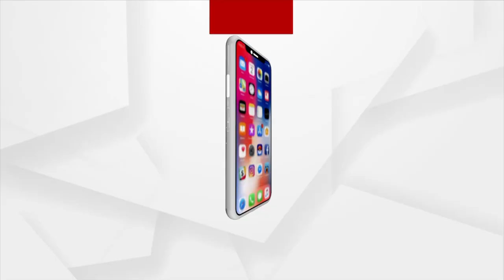କଟକ ଏସସିବି ମେଡିକାଲରୁ ତିନି ଦଲାଲ ଗିରଫ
ଏସସିବି ମେଡିକାଲ କାଜୁଆଲଟିରୁ ରୋଗୀକୁ ଘରୋଇ ନର୍ସିଂହୋମକୁ ନେବା ପାଇଁ ଡିଲ କରୁଥିବା ବେଳେ ଧରିଲା ପୋଲିସ ।